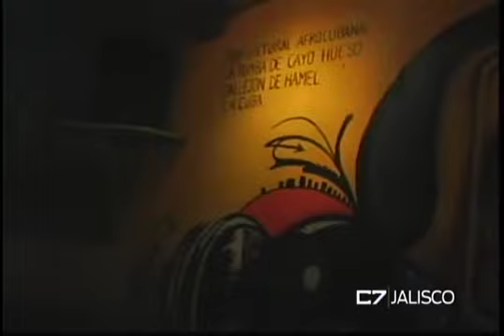C7 ELEMENTOS 10 12 15